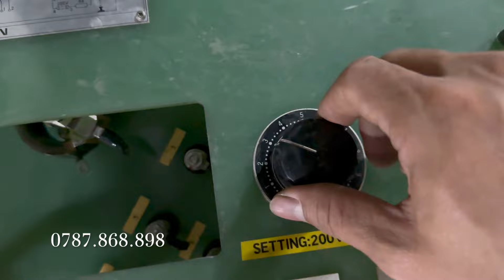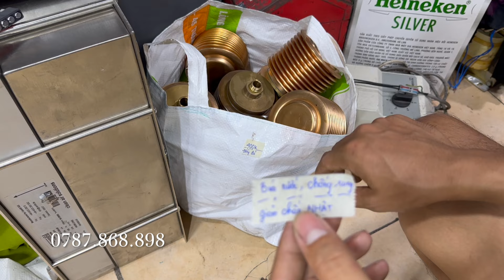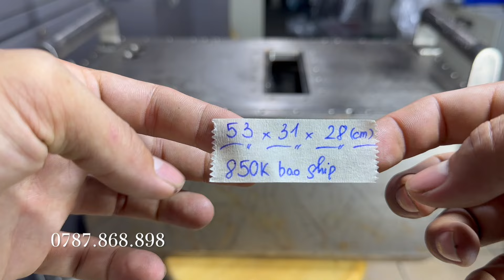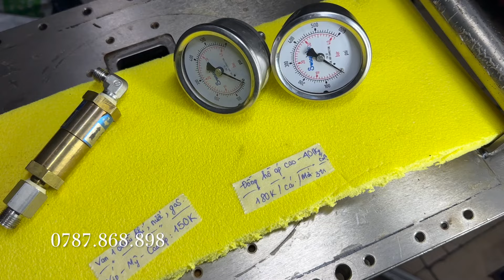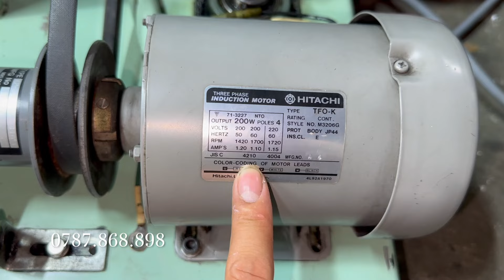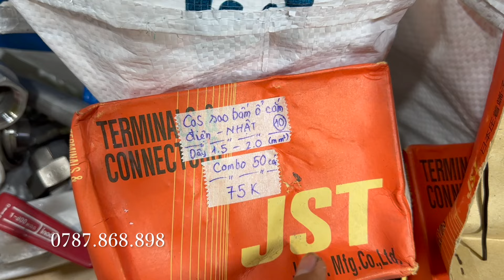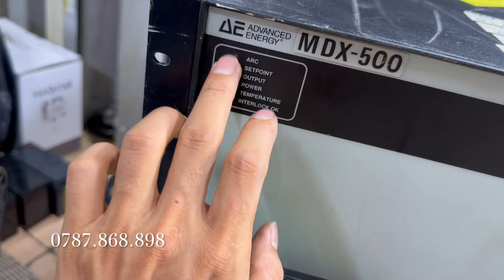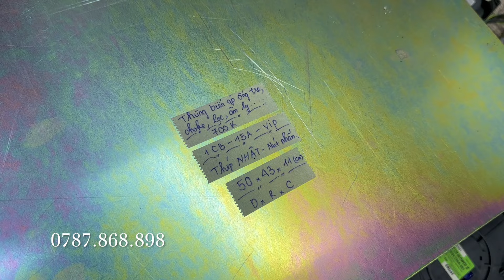Đèn Philip, Hộp nguồn, Ổ điện nhà bếp .... về nhiều. Thùng sắt , van , đồng hồ khí các loại ....